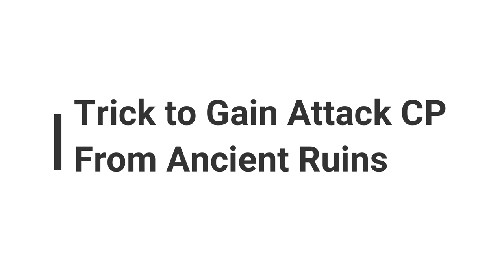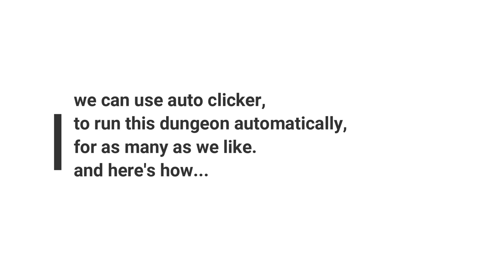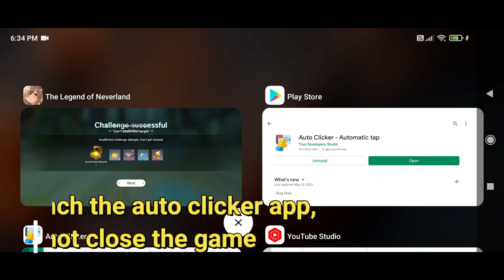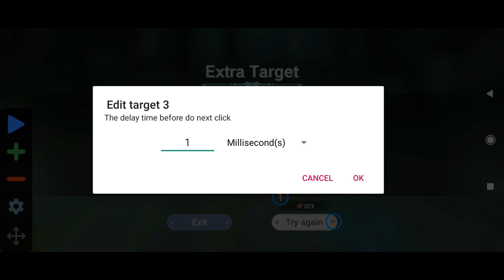Special Trick to Farm Attack CP from Ancient Ruins - The Legend Of Neverland Tips and Guide